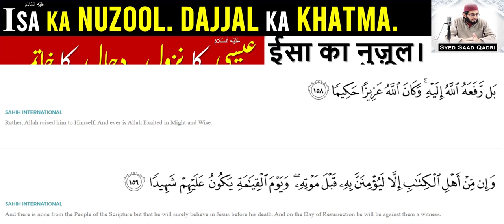Isa AS Ka Nuzool Dajjal ka Khatma (Complete Lecture) By Syed Saad Qadri